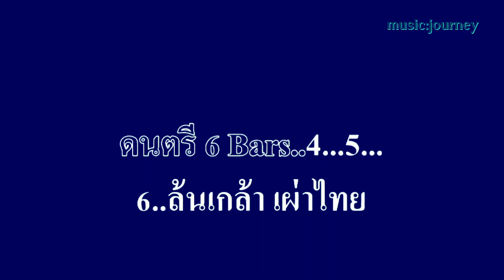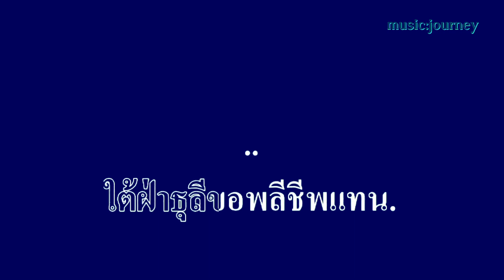♬ล้นเกล้าเผ่าไทย สายัณห์ สัญญา